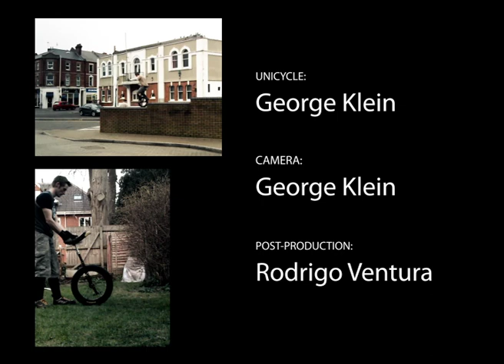unicycle George Klein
unicycle´s video in england and the Czech Republic